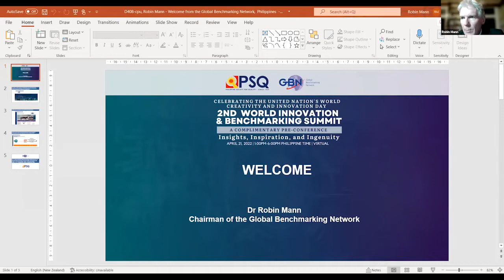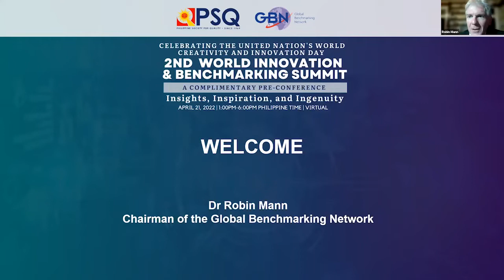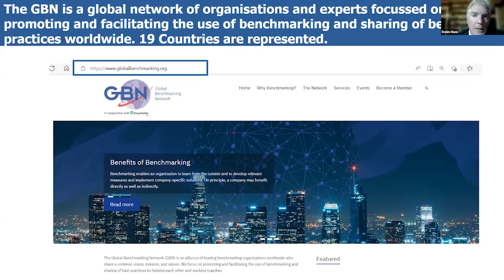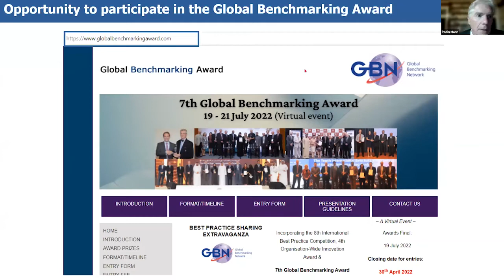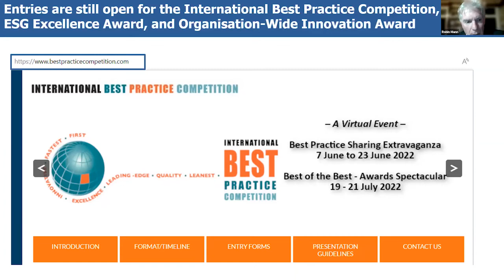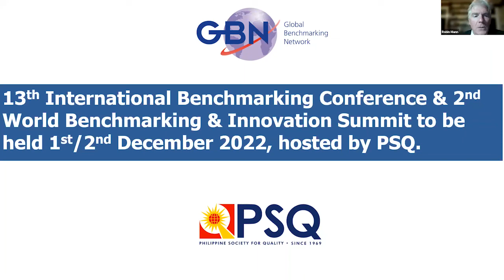Opening Message | Dr. Robin Mann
The Global Benchmarking Network and the Philippine Society for Quality have successfully realized the 2nd World Innovation & Benchmarking Summit. The numerous experts who spoke at the event shared their extensive knowledge with other participants and now with you.

As part of the panel discussion, our Chairman, Dr. Robin Mann, introduces the 2nd World Innovation & Benchmarking Summit.

Get inspired by the interesting insights and findings.